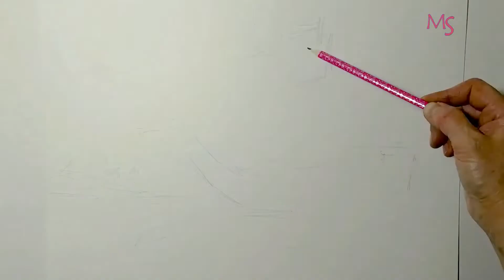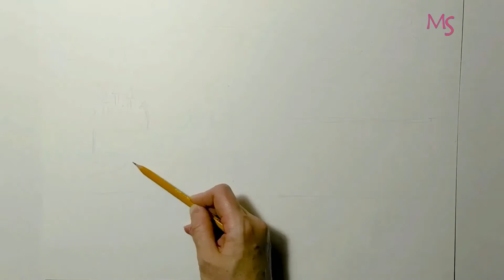Открытки. Новый год. День Святого Валентина. Postcards. New Year. Valentine's Day.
Как сделать открытки ко Дню Святого Валентина и к Новому году своими руками. Нам понадобиться: акварель, акрил, кисть, графитный карандаш, ластик, ножницы.
How to make postcards for Valentine's Day and New Year's with your own hands. We need: watercolor, acrylic, brush, lead pencil, eraser, scissors.